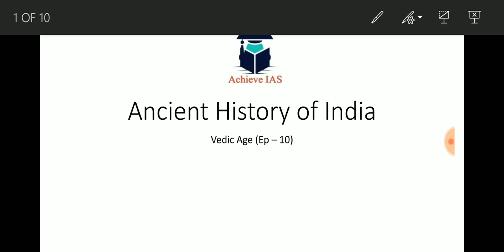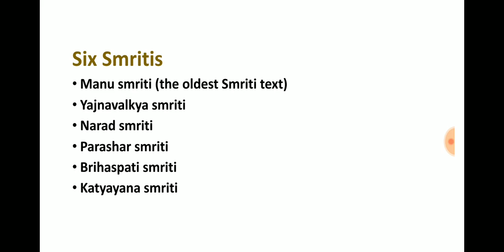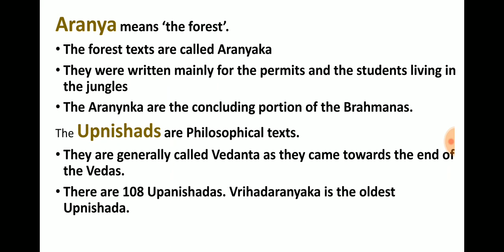The Vedic Age | Ancient History of India • Ep - 10 | Achieve IAS